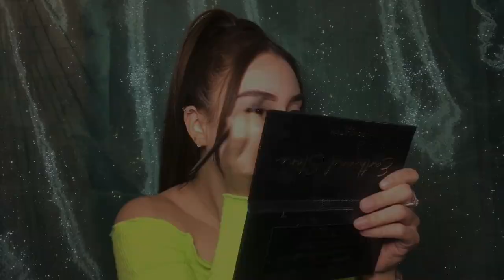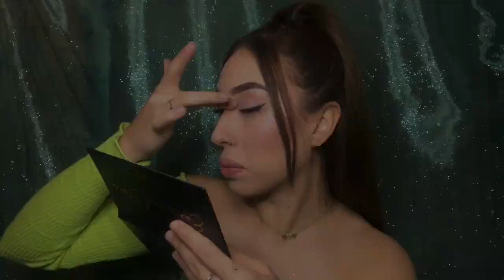MAQUILLAJE EN 5 MINUTOS❤️/maquillaje natural/Sofianzan💕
Wassuuuuuup!! Como están el dia de hoy?
Tienes flojera de arreglarte pero necesitas hacerlo? hoy les tengo un maquillaje en tan solo 5 minutos, es super facil y bonito.
Te saca de apuros como para cuando ya vas tarde a la escuela, al trabajo, o a donde vayas. espero y les guste y no olviden compartirlo con sus amig@s y prender la campanita para que sigas viendo videos nuevos cada viernes.
QUE TENGAN BONITO FIN DE SEMANA. Los quiero❤️.

PRODUCTOS QUE UTILICE:
*Mascara: Super Lash
*CEJAS: Anastasia Dark brown pomade
*BASE: sephora & Revlon super stay
*PALETA: Revolution Pro earth & Stone
*ILUMINADOR: Cover FX Glitter drops